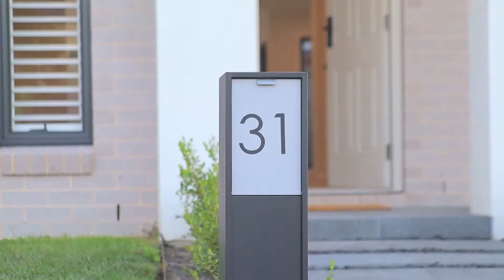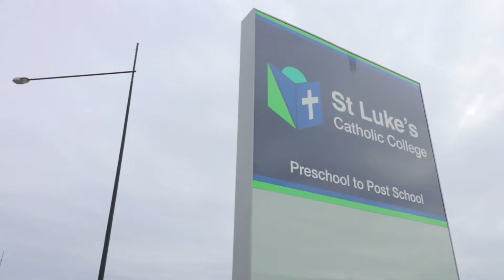Video Tour - 31 Geona Street, Marsden Park